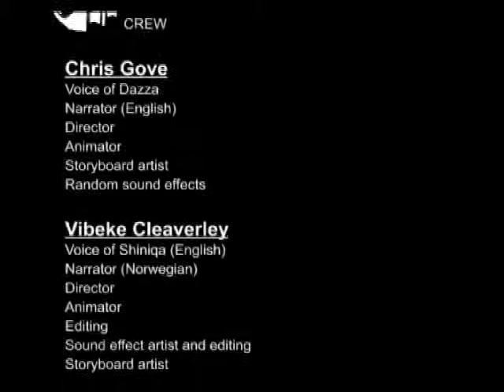For the Last Time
My first attempt at making an animated film ever.